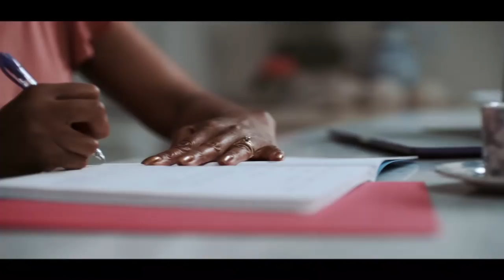Baseball vs Northern Colorado - Apr 1st, 2017